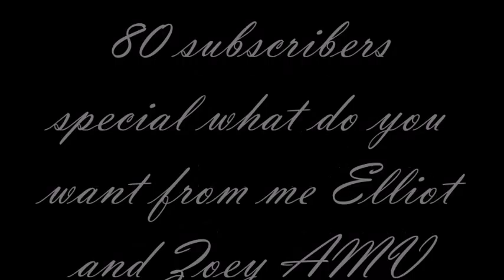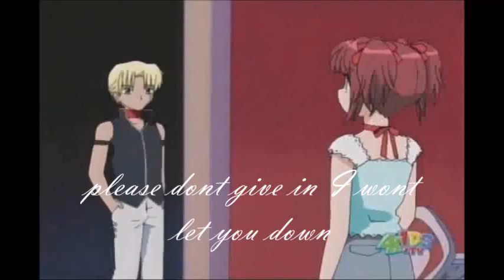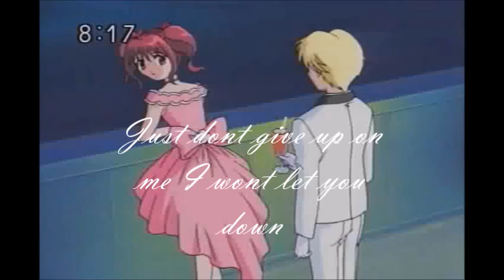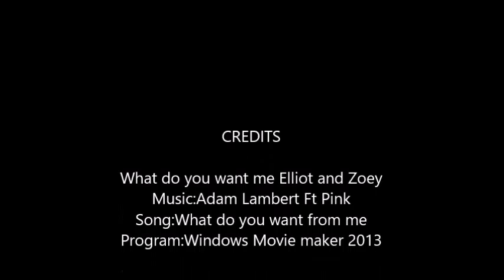80 subscribers special what do you want from me Elliot and Zoey AMV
:) I am glad you guys are always there for me :) . Thanks so much but I have some bad news me and my bf broke up but we are fixing our relationship so fingers crossed everything goes ok . I hope you guys enjoy this video and I hope you guys had good easter holiday :)